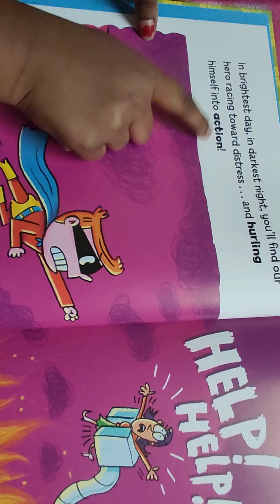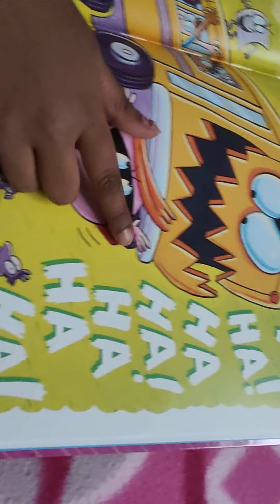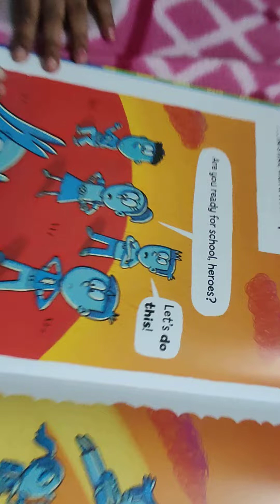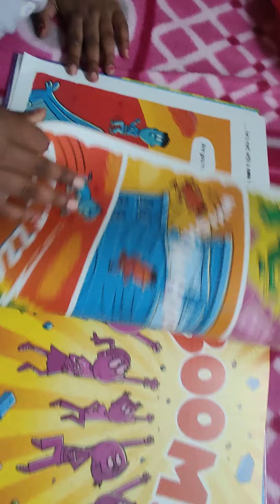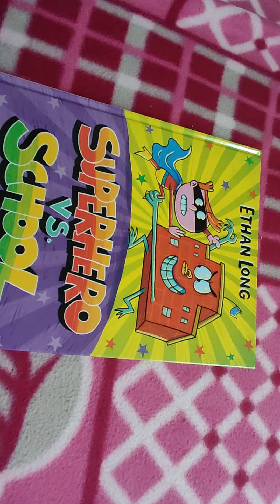Superhero VS School.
Superhero VS School full story.